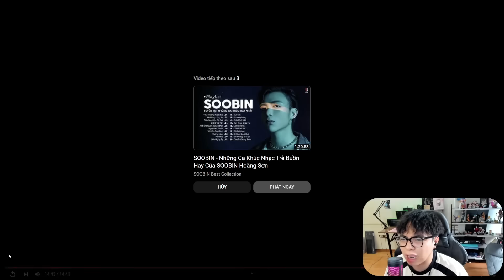Màn Hoá Thần Ma Của C4 Quét Sạch Bản Đồ Khiến Jeeker Choáng Váng Trong Free Fire | Jeeker Play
Chào bạn đã đến với 1 thế giới khác của Jeeker - nơi nhạt nhẽo biến thành tấu hài.
If any producer or label has an issue with any of the uploads please get in contact  and it will be deleted immediately (this includes artists of the images used). Thank You!
● Nếu có bất cứ thắc mắc, khiếu nại nào về bản quyền hình ảnh cũng như âm nhạc có trong video, mong chủ sở hữu liên hệ trực tiếp với tôi qua địa chỉ G-mail Xin cảm ơn!
© Bản quyền thuộc về Jeeker Play
© Copyright by Jeeker Play  ☞ Do not Reup